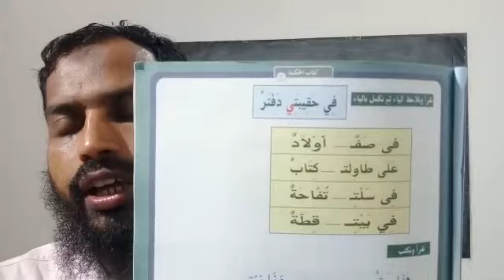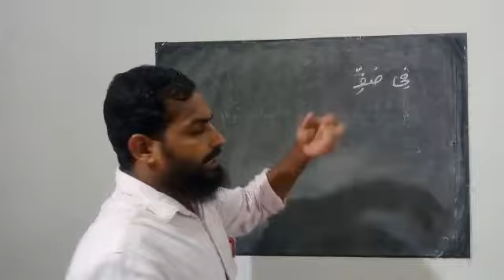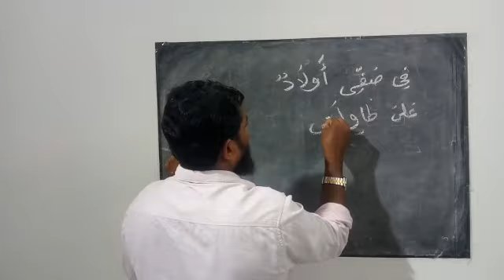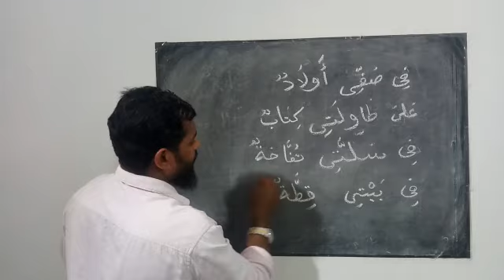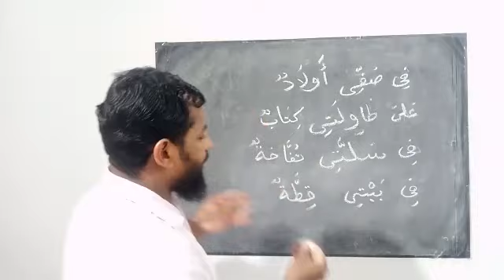Arabi Padanam | Mujeeb